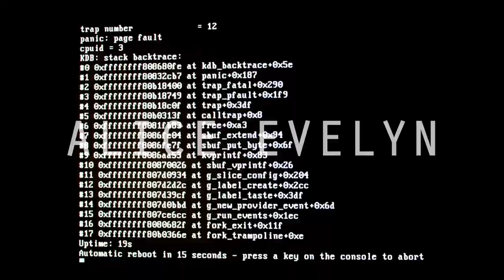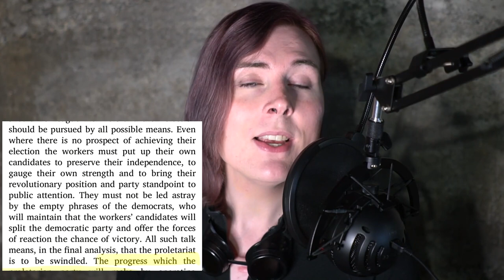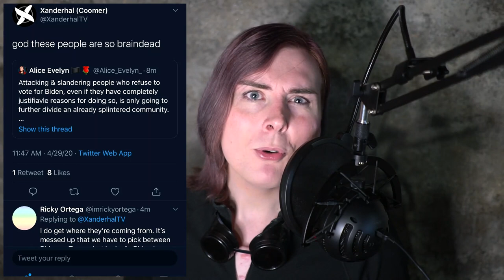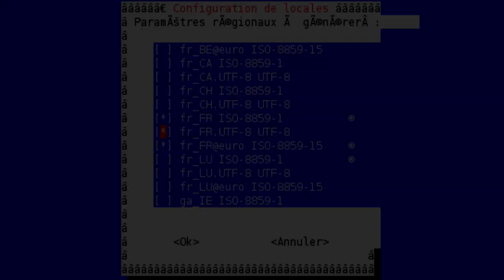The Future of LEFTISM | 'Vote Blue' and Reformism are Betrayals to Socialism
The LEFTIST and BREADTUBE communities have been consumed by the debate between 'vote blue no matter who' and 'never Biden'. What certain YouTubers (like Vaush, Xanderhal and others) don't seem to realize is that by saying we MUST vote Biden, or else, actually betrays our values as Socialists, and actively works against the reason our movement even exists in the first place.

I'm going to take them, and these arguments, to task to determine: what is our future? And where do we go from here?

If you enjoyed the video, be sure to give it a like, subscribe if you want to see more and ring the bell to make sure you get notifications for every one of my vids!! Your support is the reason I'm here, so thank you.